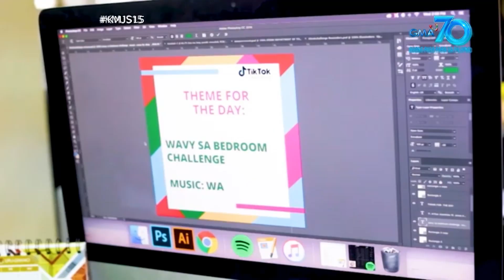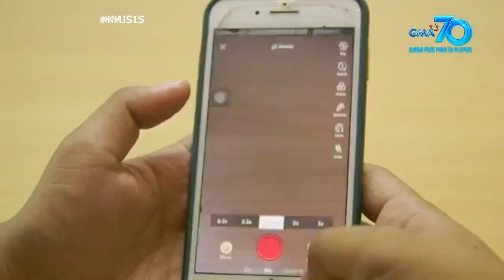KMJS KAPUSO MO, JESSICA SOHO | MARCH 2, 2025| LALAKING PANGET NOON, VIRAL KPOP IDOL NA NGAYON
PANGMALAKASANG VIDEO NANAMAN TAYO GUYS SANA MAGUSTUHAN NYO...